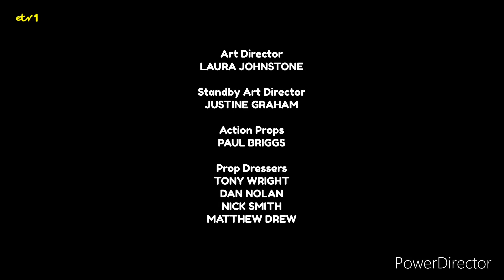ETV1 Continuity - 29th April 2024 (2)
From the end of Watkins Road to Emmerdale.